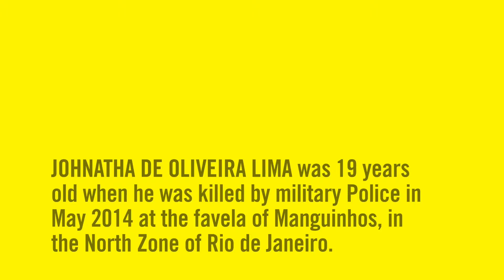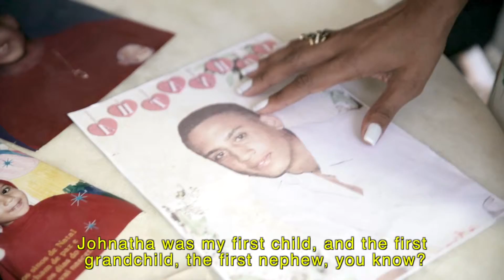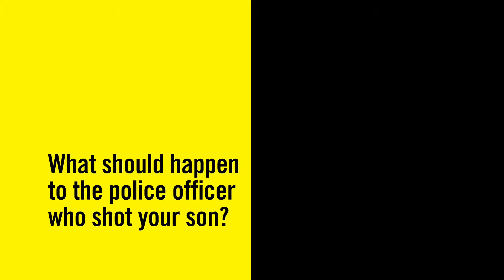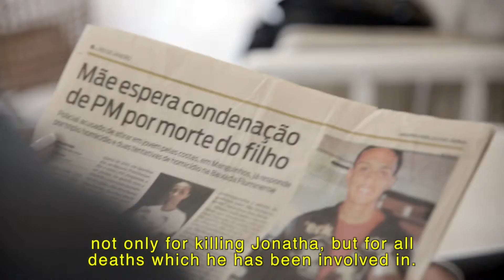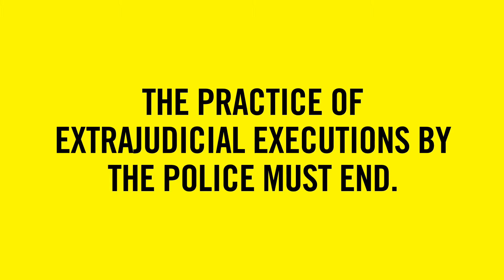Ana Paula, mother of Johnatha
Johnatha de Oliveira Lima, 19 years-old, was killed by the police at Manguinhos, Rio de Janeiro, in 2014.